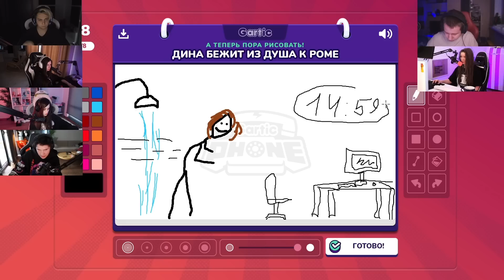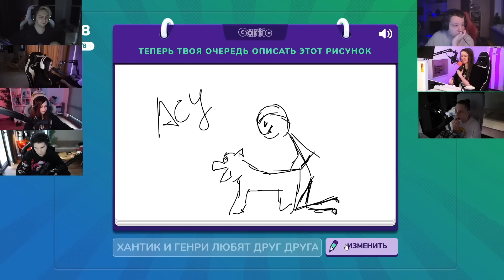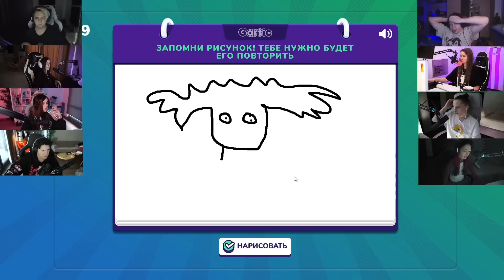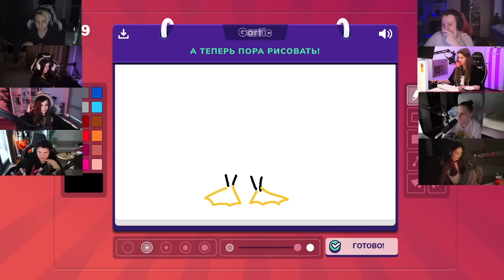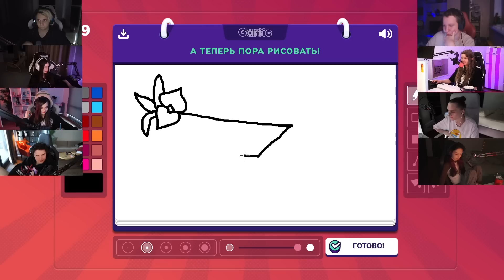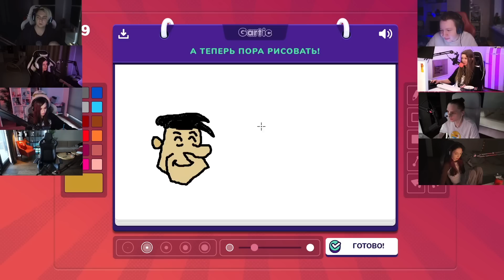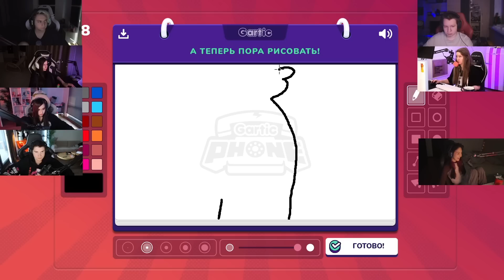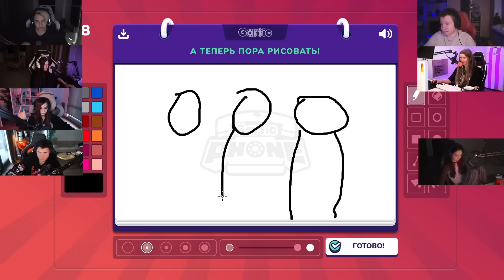СЛОМАННЫЙ ТЕЛЕФОН СО СТРИМЕРАМИ! МОКРИВСКИЙ ЮЕЧКА ШАДОУКЕК БАЙОВЛ ДИНАБЛИН И ДРУГИЕ!